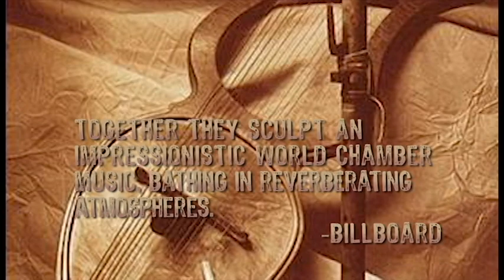R. Carlos Nakai Trio (Extended Trailer) - Saturday, July 27 at the Palm Theater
Join us Saturday, July 27 at the Palm Theater for a benefit supporting Wilkinson Public Library Programs.

Tickets are $20 in advance / $25 at the door.

The R. Carlos Nakai, William Eaton & Will Clipman trio is a summit meeting of master musicians. From its inception, this trio has been committed to improvisation - the fine art of crafting music directly from the heart or through composing.T he ancient melodies of Nakai's native American cedar flutes are enveloped in the sophisticated harmonic and chordal timbres of Eaton's uniquely handcrafted multi-stringed instruments. Both musicians are inbued with a fluid pulse arriving out of Clipman's pan-global percussion.

Cash Bar and Concessions will be in the Palm Lobby